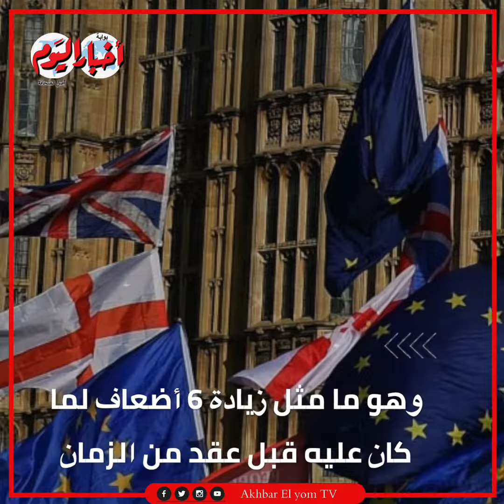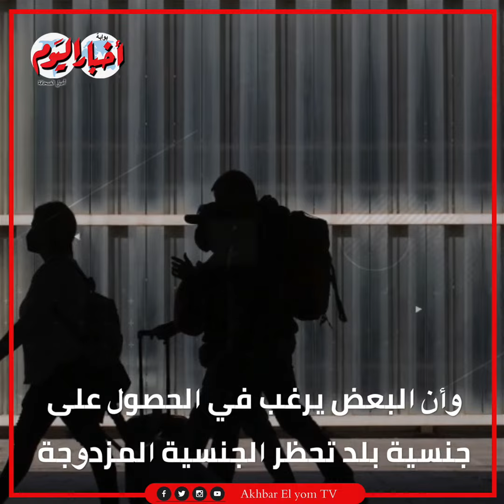فيديوجراف | 30 % من البريطانيين يتنازلون عن جنسيتهم..فما القصة؟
أخبار اليوم | فيديوجراف | 30 من البريطانيين يتنازلون عن جنسيتهم..فما القصة؟